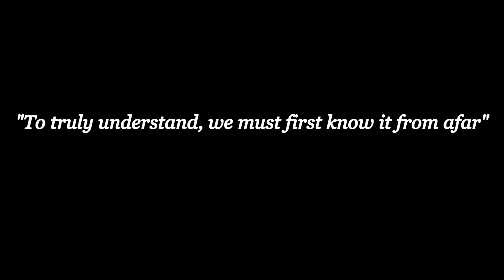Chuhyung Chpt I